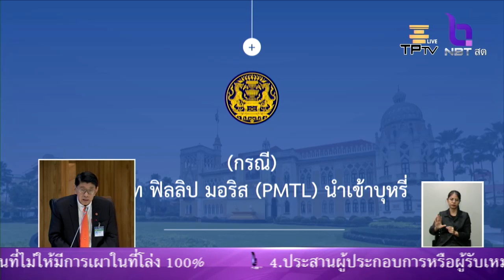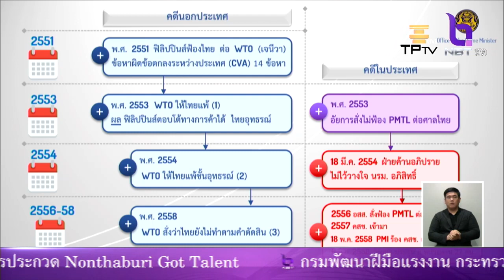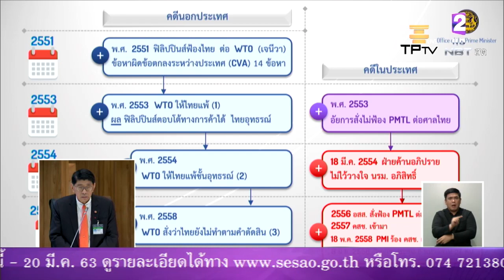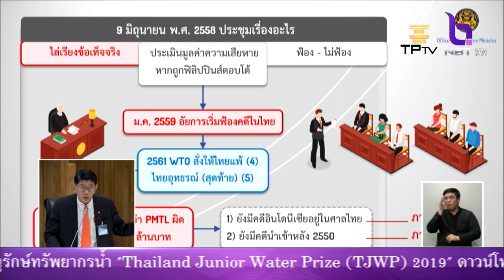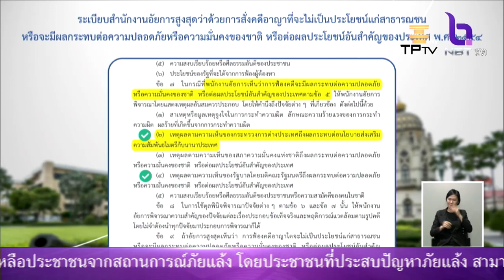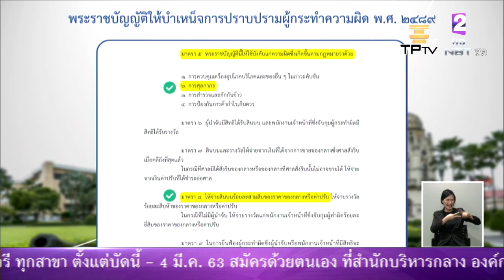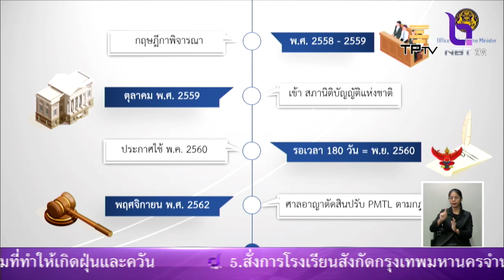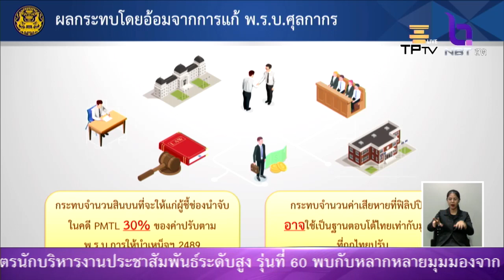รองนายกฯ "วิษณุ" ชี้แจงประเด็นรัฐเอื้อประโยชน์ "ฟิลลิป มอร์ริส" เลี่ยงภาษีนำเข้าบุหรี่